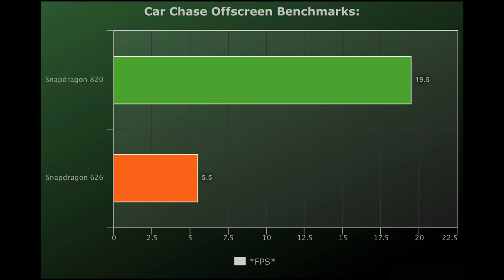💥Snapdragon 820 vs Snapdragon 626 📱 Sony Xperia XZs vs Moto Z2 Play! 🔥 [4K]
🔰1. Sony Xperia XZs vs Moto Z2 Play Phones Use:
Snapdragon 820 =  Sony Xperia XZs
Snapdragon 626 = Moto Z2 Play
*$USD*

🔰2. Sony Xperia XZs vs Moto Z2 Play AnTuTu 6 Benchmarks:
*Scores*

🔰3. Snapdragon 820 vs Snapdragon 626 Geekbench 4 Single-Core Benchmarks:
*Scores*

🔰4. Snapdragon 820 vs Snapdragon 626 Geekbench 4 Multi-Core Benchmarks:
*Scores*

🔰5. Snapdragon 820 vs Snapdragon 626 Car Chase Onscreen Benchmarks:
*FPS*

🔰6. Car Chase Offscreen Benchmarks:
*FPS*

🔰7. Manhattan 3.1 Onscreen Benchmarks:
*FPS*

🔰8. Manhattan 3.1 Offscreen  Benchmarks:
*FPS*

🔰9. Manhattan Onscreen Benchmarks:
*FPS*

🔰10. Manhattan Offscreen Benchmarks:
*FPS*

🔰11. T-Rex Onscreen Benchmarks:
*FPS*

🔰12. T-Rex Offscreen Benchmarks:
*FPS*